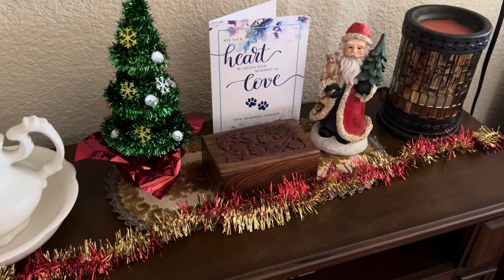Life with a puppy